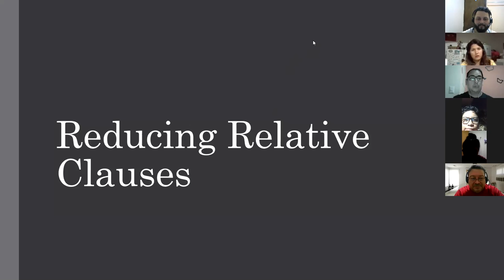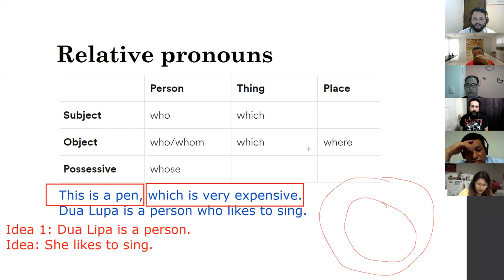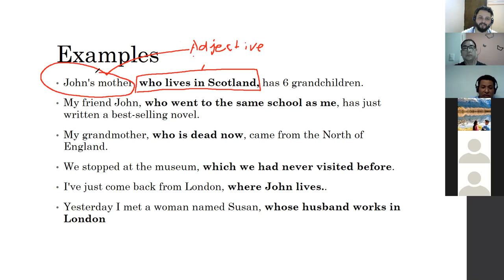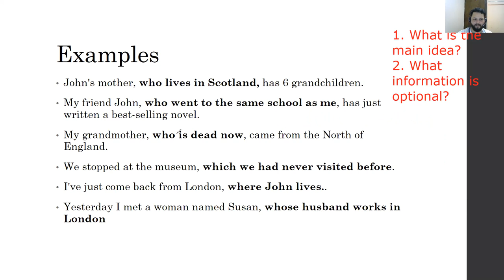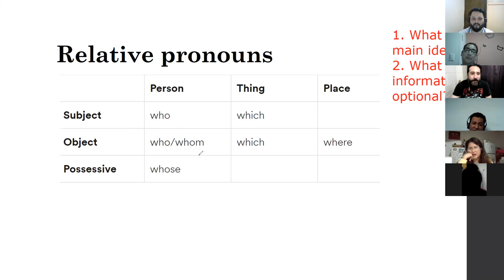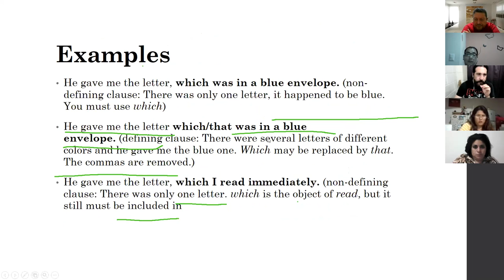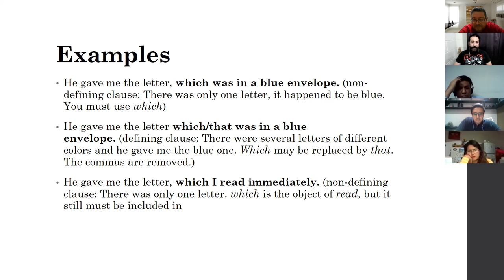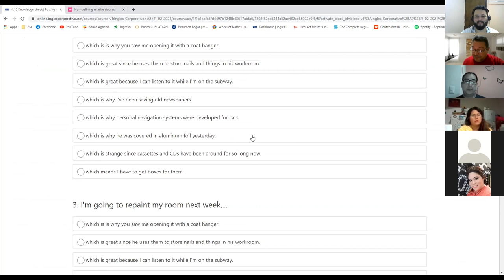Ingles Corporativo-Day 15 Non-Defining Relative Clauses